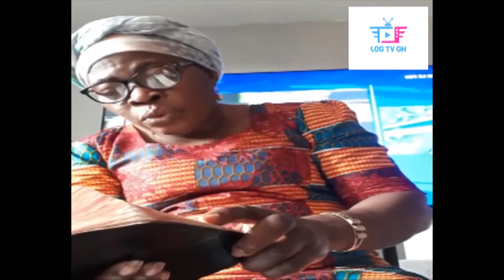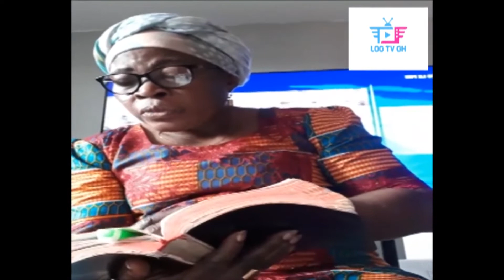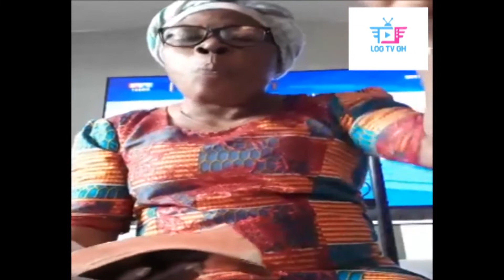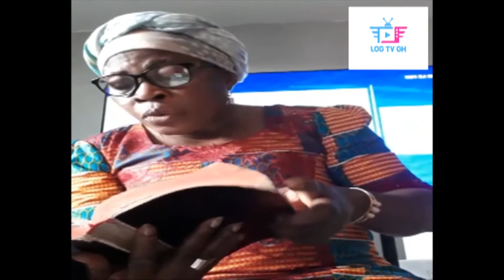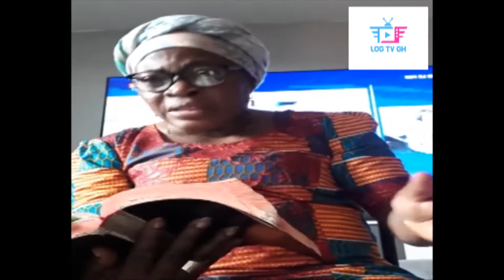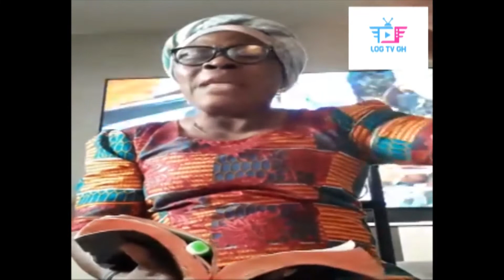GOD PRAISES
NKWAGYE NSEM FROM MAMA CECILIA